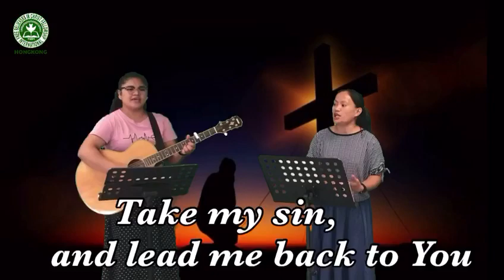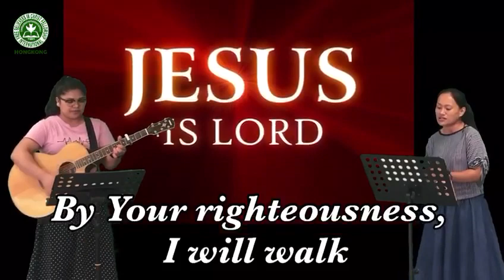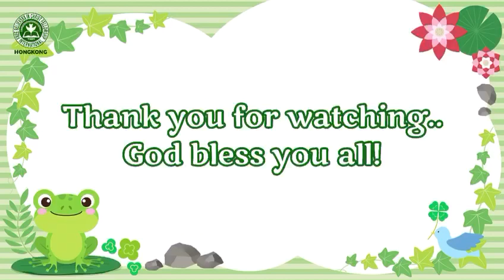Search My Heart